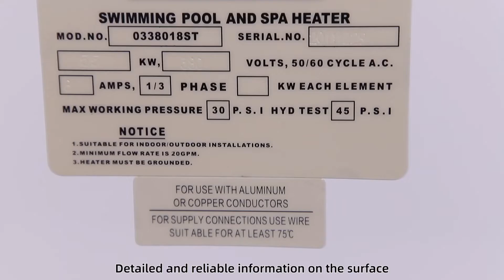Swimming Pool Water Heater, Fine Details Here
Sophie (Sales Manager)
Mobile & WhatsApp & Skype & WeChat:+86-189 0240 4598
professional in producing and selling sauna equipments, swimming pool equipments, SPA equipments and fountain equipments.etc.Striving in creating, quality and service for these years, we have possessed our own brand, in the meantime, have developed our foreign market of around one hundred countries as well as developed a sales network covers most of the eastern big cities at home.

Goods:We manufacture equipments and accessories of our brands. We also have got the representative authorization of some famous brand in these regions.Products can be divided into sauna series, steam series, swimming pool series and outdoor fountain series.